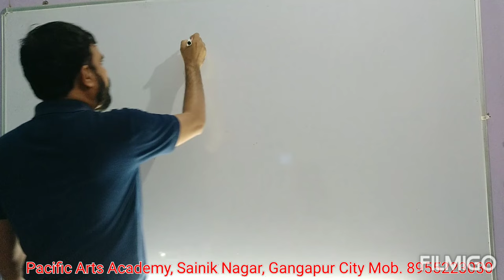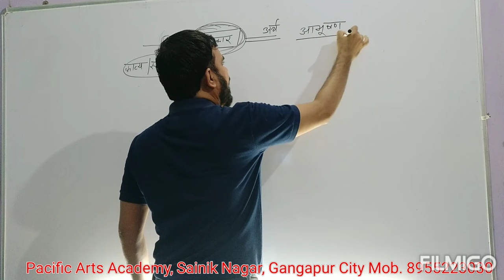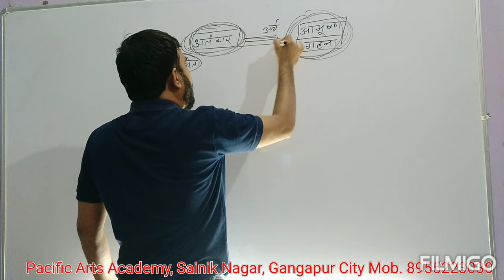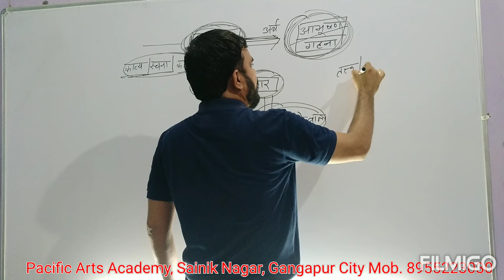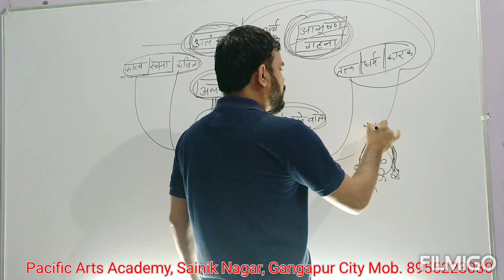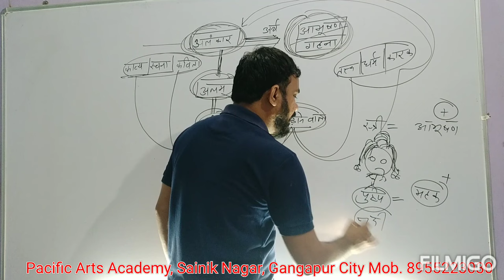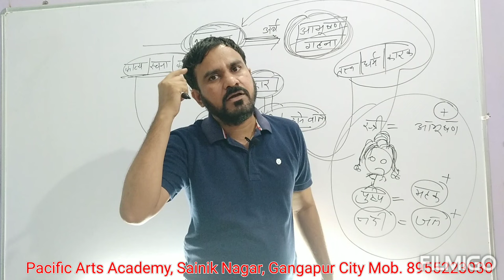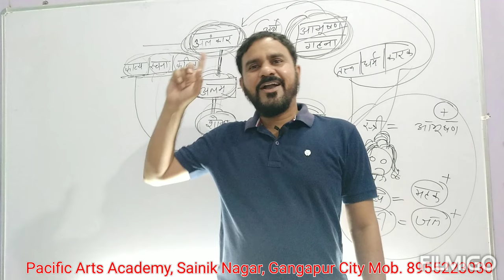Title अलंकार by Deepak Parashar sir